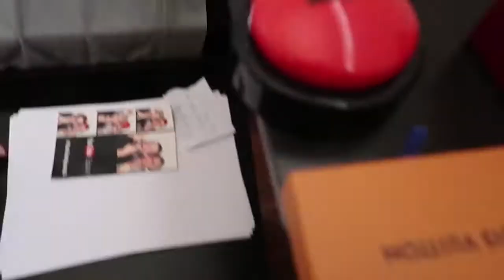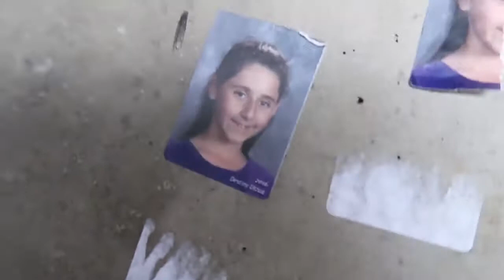Let's Make A BABY PRANK On Girlfriend! BACKFIRES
I FINALLY got my Girlfriend BACK after such a long time waiting... I told her i was ready to have a child... and this is how it went! 100,000 LIKES?!?!